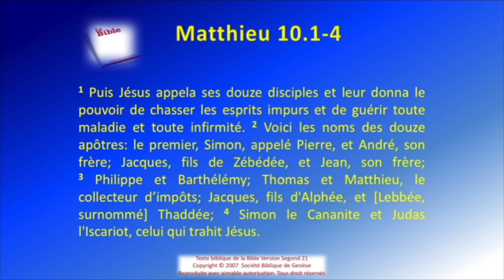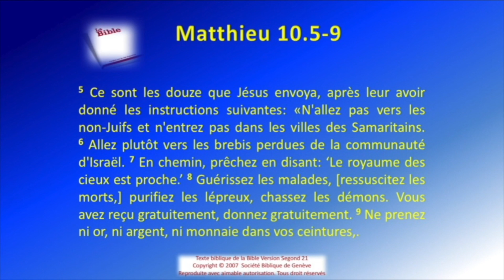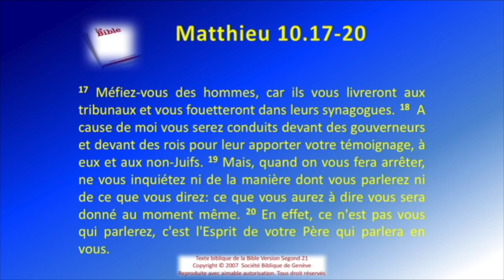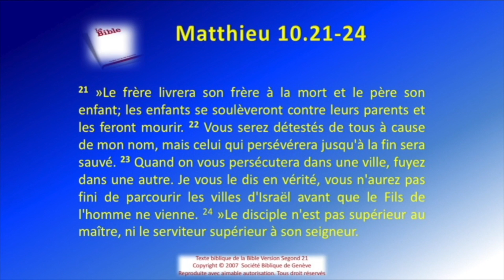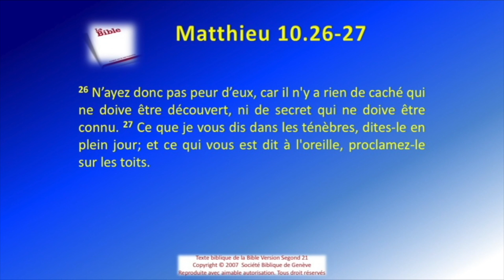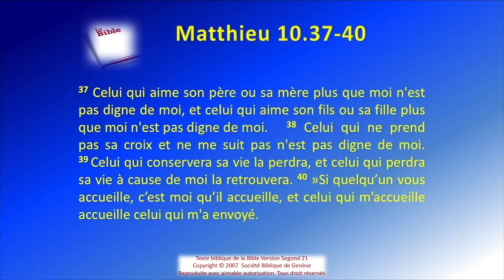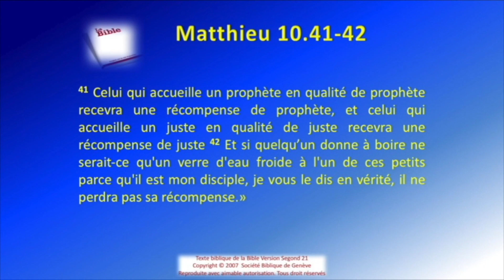40 L'évangile de Matthieu Sg21 ch 10 La Bible La Parole de Dieu Nouveau Testament rev 2022